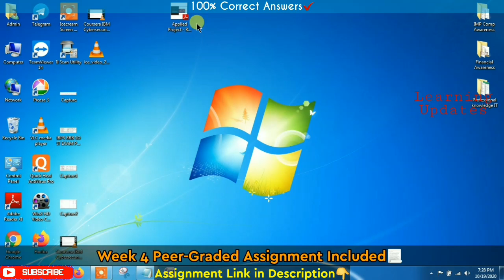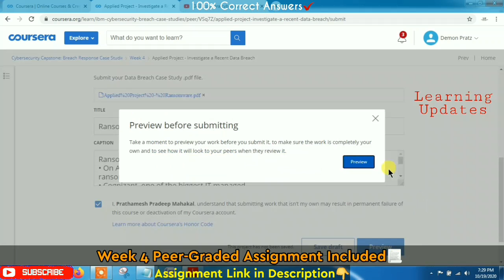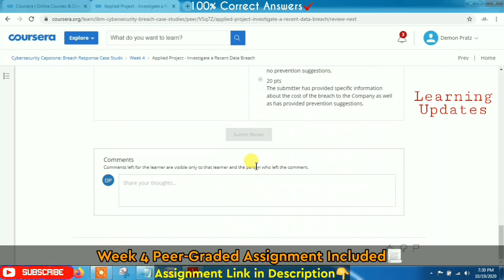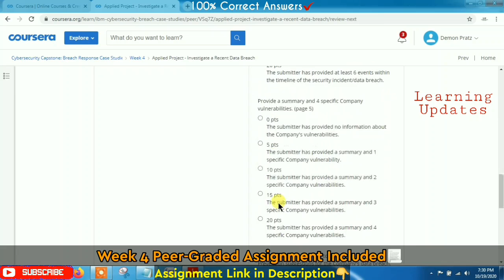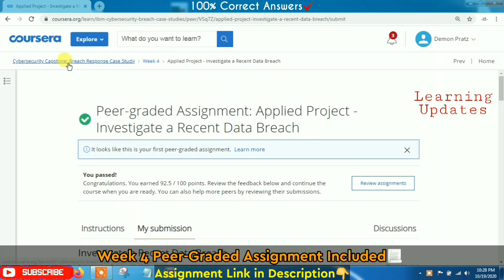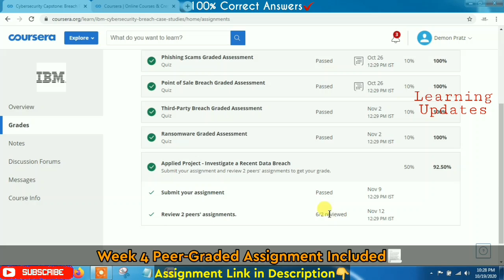Cybersecurity Capstone Breach Response Case Studies | Week 4 | Peer-Graded Assignment Answers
►About this Course:
This course gives you the background needed to gain Cybersecurity skills as part of the Cybersecurity Security Analyst Professional Certificate program.
This course requires you to select and research a cybersecurity breach in the news today and apply your knowledge and skills from this course and previous cybersecurity courses to analyze the type of attack, attack timeline, vulnerable systems, and any missed opportunities.  This project will be graded by your peers in the course.

××××××××××× • Learning Updates • ×××××××××××

Tags Used:
coursera
coursera free courses
coursera answers
coursera solutions
coursera review
cybersecurity capstone: breach response case studies
coursera cybersecurity capstone: breach response case studies
coursera cybersecurity capstone: breach response case studies answers
coursera cybersecurity capstone: breach response case studies quiz answers
cybersecurity capstone: breach response case studies coursera quiz answers
cybersecurity capstone: breach response case studies answers
coursera cybersecurity capstone: breach response case studies week 1
coursera cybersecurity capstone: breach response case studies week 2
coursera cybersecurity capstone: breach response case studies week 3
coursera cybersecurity capstone: breach response case studies week 4